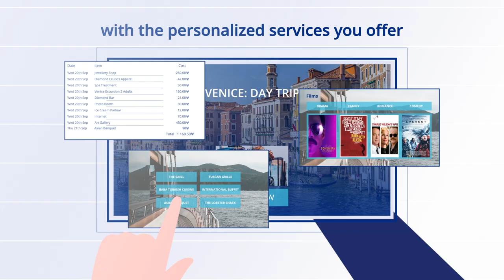VITEC IPTV & Digital Signage Cruise Solutions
VITEC is a specialist provider of integrated hospitality technology solutions that enhance the guest experience. We partner with world-class global hospitality technology brands and local experts to deliver innovative, integrated guest entertainment and information solutions.

Deliver a memorable experience for your guests with the very latest in on-board entertainment and information services. Create branded, interactive IPTV portals that enable guests to access a wide range of TV and VOD as well as on-board services and ship and destination information, providing extensive revenue-generation opportunities. Property Management System integration enables guests to order cabin service and book shore excursions through their in-cabin TV.